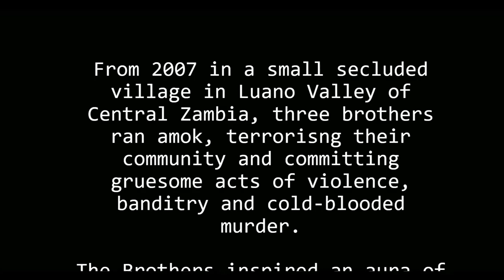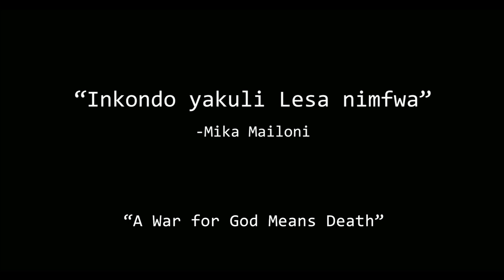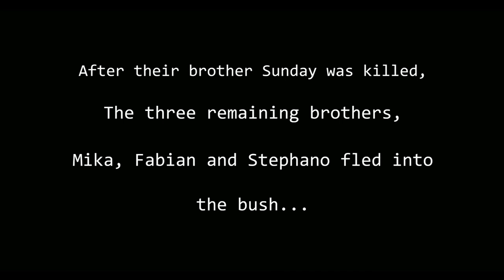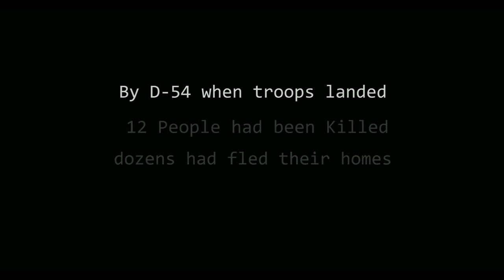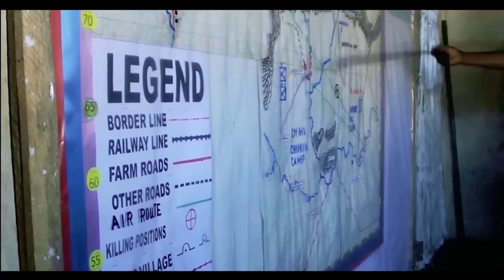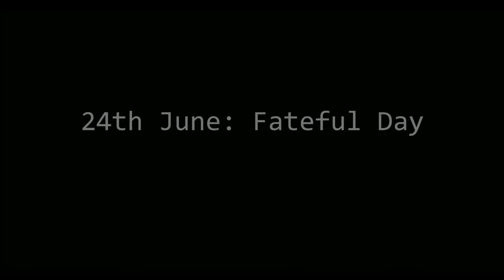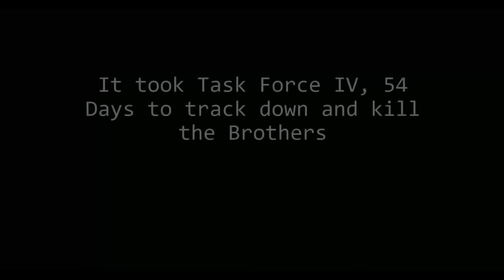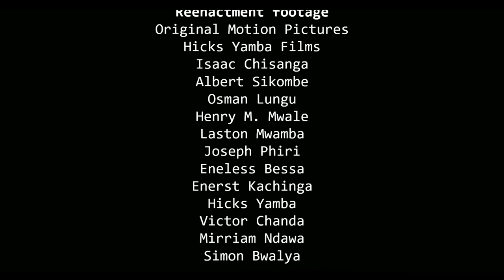The Mailoni Brothers Full Documentary 3 (Video by Captain Victor Simukonda)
This documentary presents facts and exclusive footage on the Mailoni Brothers, Zambia’s infamous trio of bandits (Serial Killers).
During one horrific episode in Luano Valley, the Brothers; Mika, Fabiano and Stephano ran amok, terrorizsing   their community and committing gruesome acts of banditry, violence, and cold-blooded murder.

Like many other controversial episodes of Zambia’s
history, the story of the Brothers has attracted many commentators. Some have speculated that the Brothers were fortune seekers who became caught in a web of criminality brought about by greed. Others attribute the brothers' actions to witchcraft and black magic.

The documentary recounts the tale of the brothers from a military
perspective. From accounts of locals and troops that were on the ground in Luano as part of the military operation that brought the episode to an end.

It reveals a community embattled by superstition and witchcraft, renegade brothers whose agenda was a curious mix of religion and crime, and the actions of brave troops from the Zambia Army that put their own lives at risk in service of their country.